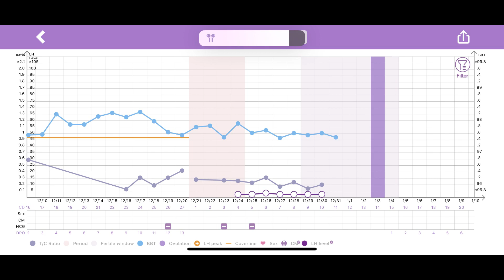HAPPY NEW YEAR!!! Cycle Day 11 | Natural Cycle IUI #3 | My TTC Journey @ 41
*About Kenyetta
  I’m a 41 year old single black woman (SBW) going on this journey to be a single mother by choice.